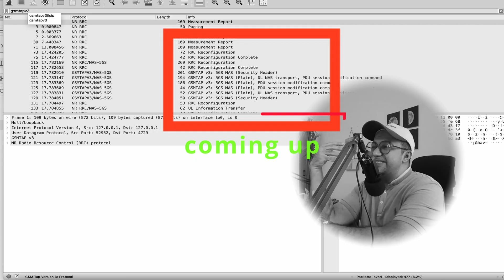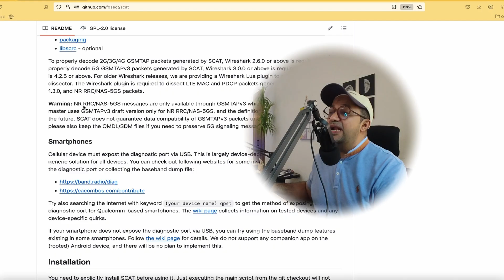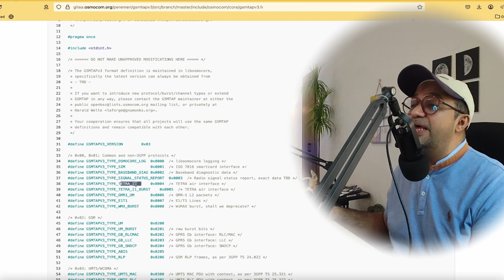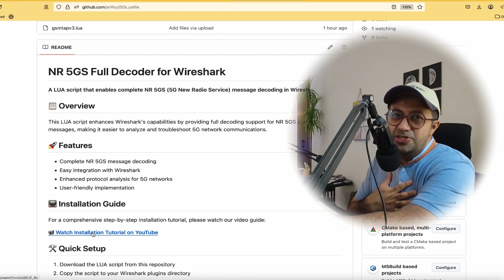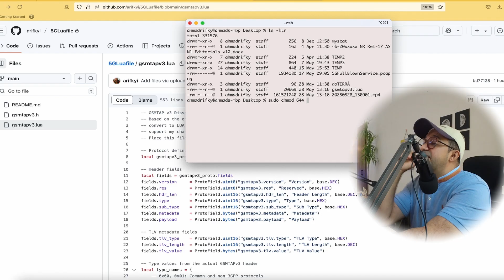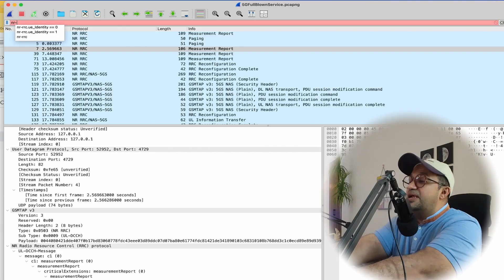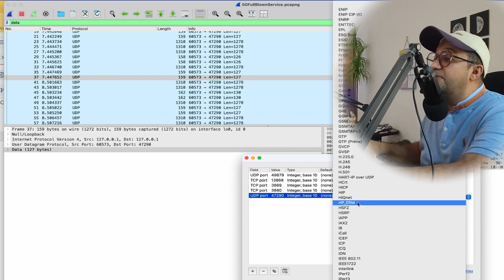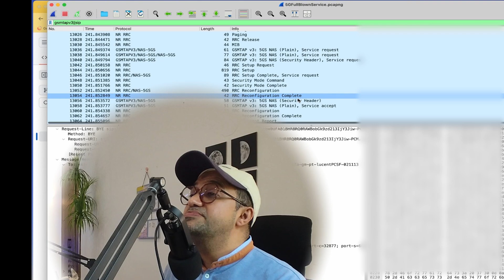How to See 5G SA Traffic in Wireshark || 5G Standalone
How to Decode 5G SA Traffic in Wireshark || GSMTAP Version 3

you will encounter the error "GSMTAP Version (3) Unknown." This video will show you how to solve this issue using the provided LUA script. The GitHub link and other resources are demonstrated in the video.

*Please note:*  The current GSMTAPv3 is not yet officially launched and is still in draft version. If you prefer to wait for the official release, the GitLab repository from Osmocom for GSMTAPv3 will be mentioned in the video.

0:00 – Teaser
0:30 – Opening and Introduction to 5G SA Decoding Problem in Wireshark
1:25 – The Story Behind GSMTAP Version 3 and Why Current Wireshark Don't Work
2:19 – Real Example: Singapore 5G Sniffing and the "Unknown GSMTAP Version" Error
3:04 – Finding the Solution: Osmocom Repository and GSMTAPv3 Header Analysis
4:27 – My GitHub Repository and Custom Lua Script Development
5:09 – Demonstration: The Problem (Before Installing the Script)
6:08 – Step-by-Step: Implement the Lua Script to Wireshark
8:04 – Analyzing 5G SA Messages: NAS, Paging, Measurement Reports, and RRC
9:17 – Bonus: Viewing Voice over New Radio (VoNR) and SIP Call Analysis
11:43 – Outro

*Prerequisites Videos:*